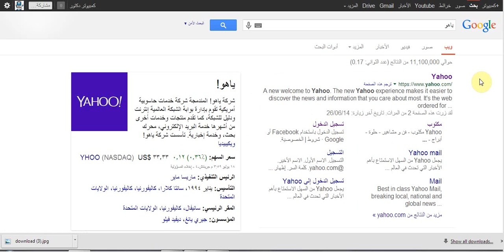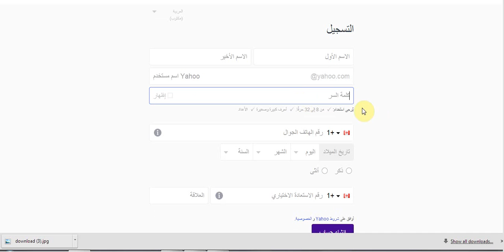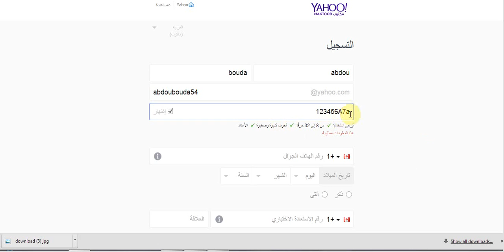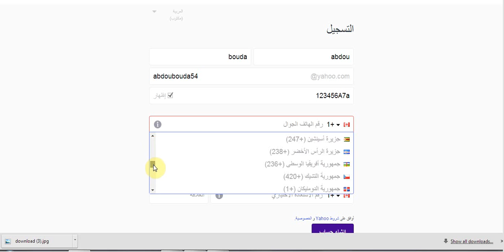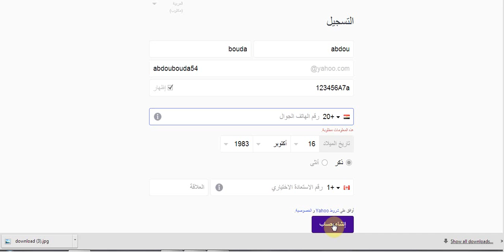تسجيل ياهو - ياهو تسجيل YAHOO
تسجيل ياهو ياهو تسجيل YAHOO عمل ايميل جديد, عمل ايميل, كيفيه عمل ايميل, طريقه عمل ايميل, اريد عمل ايميل
كيف اعمل ايميل, ايميل جديد, بدي اعمل ايميل, عايز اعمل ايميل, اعمل ايميل, سجل ايميل ياهو
تسجيل هوتميل, هوتميل تسجيل, الدخول إلى الفيس بوك, انشاء حساب جديد, تسجيل بالفيس بوك